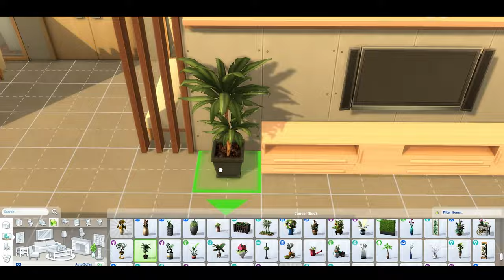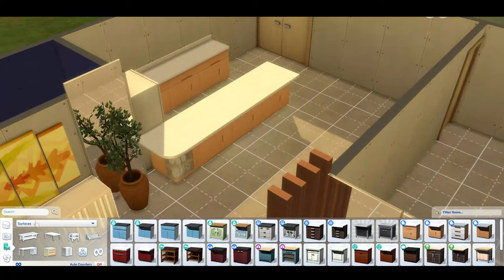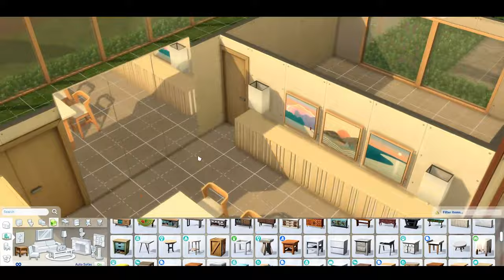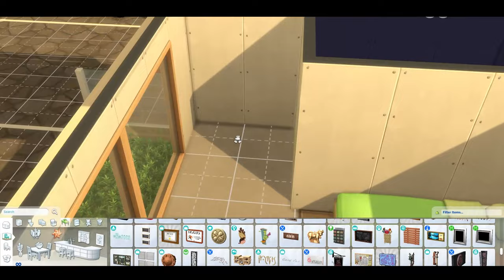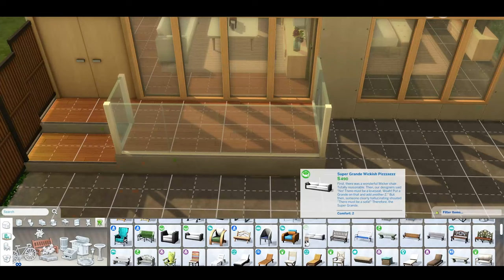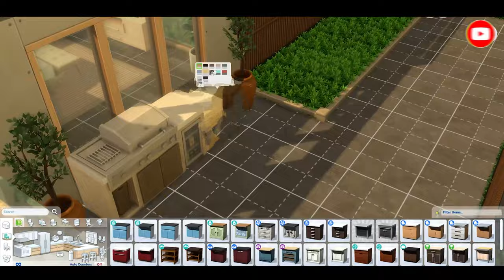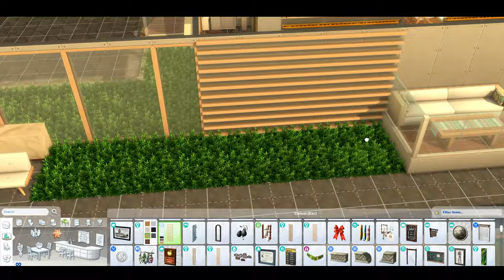Deep Breath & Feel. Green Sanctuary with Dreamy Greenhouse (THE SIMS 4 | SPEED BUILD & STOP MOTION)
Craving a home that whispers nature's secrets and bathes you in sunlight? Immerse yourself in the verdant embrace of this eco-inspired haven, where life and green intertwine into a symphony of serenity. Imagine waking up to a chorus of birdsong, sunlight filtering through leafy canopies, and the gentle murmur of a nearby river. This one-story sanctuary, nestled amidst a natural paradise, offers the perfect escape for your Sims seeking an eco-conscious lifestyle.

Two cozy bedrooms provide tranquil retreats, while the open-plan living area invites connection under the sun-dappled roof. Large windows blur the lines between indoors and out, drawing the lush greenery into your heart. Step outside and discover an oasis of alfresco living – multiple seating areas for gathering, a sizzling barbecue for joyful feasts, and the pièce de résistance, a sprawling greenhouse.

This isn't just a greenhouse; it's a temple of nature. Imagine nurturing vibrant plants bathed in sunlight, tending your own garden filled with fresh herbs, and basking in the leafy sanctuary it creates. This house breathes life, encourages exploration, and whispers of a simpler, sustainable way of living.

So, cast aside the concrete jungle and embrace the vibrant symphony of nature. Build your own eco-inspired haven in The Sims 4, complete with a dream greenhouse, and discover the joy of living green, living fully, and living in perfect harmony with the world around you.

*Base Game Only* ✅

In this video, I'll walk you through the build process step-by-step, so you can create your own eco houses in The Sims 4. I'll also give you some tips on how to decorate your eco houses and make it feel like home. So what are you waiting for? Start building your dream home today!

I hope you enjoy this video! Keep supports this channel for more inspirations and ideas to come.

- Swimming Lessons by Bail Bonds
- Blurry Vision by Corbyn Kites
- I Wish I Knew by Otis McDonald
- Sweethearts by TrackTribe
- No Indication by TrackTribe

*Thank you to the artists for their incredible music!*